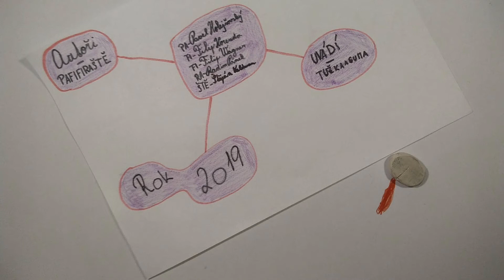2019 11 19 ZŠ Vorlina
Krátké videa z workshopů animace, vytvořené žáky základních a středních škol v rámci projektu Filmouka v Muzeu Karla Zemana 2019. Workshopy vedli lektoři ze společnosti Free Cinema. Realizováno za podpory Ministerstva kultury ČR. Děkujeme.